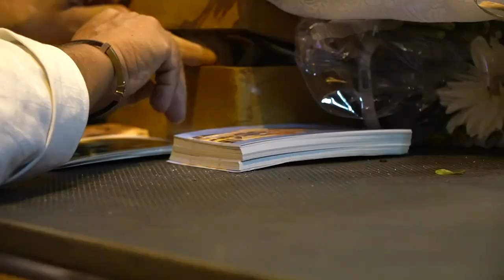TRAILER A FESTA RANNI 2022 - Aci Sant' Antonio (CT)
Qualsiasi riproduzione, anche parziale, senza autorizzazione dell’autore è vietata.
Legge 633 del 22 Aprile 1941 e successive modifiche.